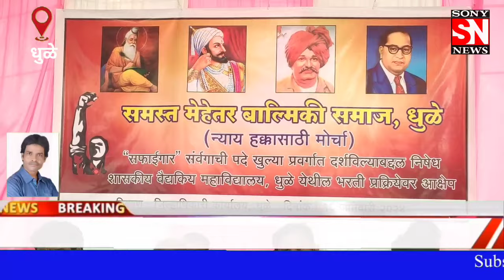धुळे :हिरे रुग्णालयातील गट ड श्रेणीतील पदांच्या जाहिरातींवर आक्षेप नोंदवत वाल्मीकी महासभेचे जिल्हा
धुळे :हिरे रुग्णालयातील गट ड श्रेणीतील पदांच्या जाहिरातींवर आक्षेप नोंदवत वाल्मीकी महासभेचे जिल्हाधिकारी कार्यालयावर मोर्चा.